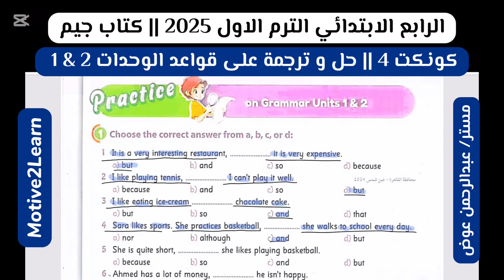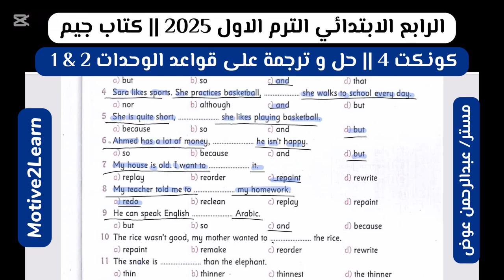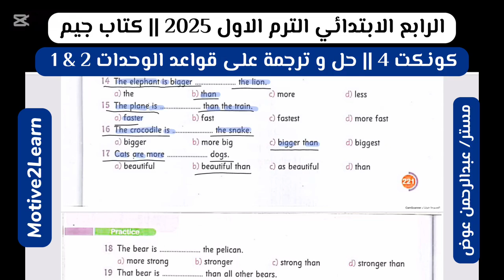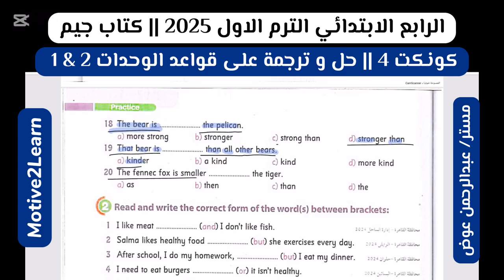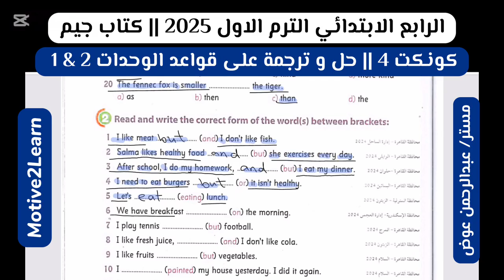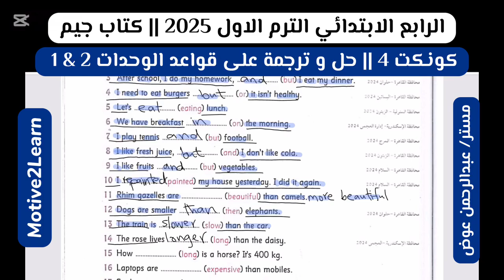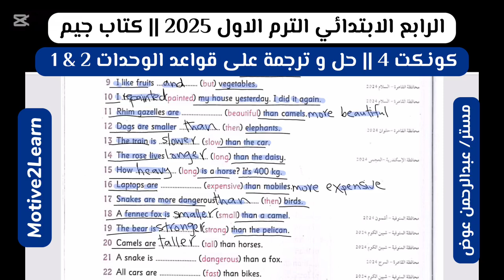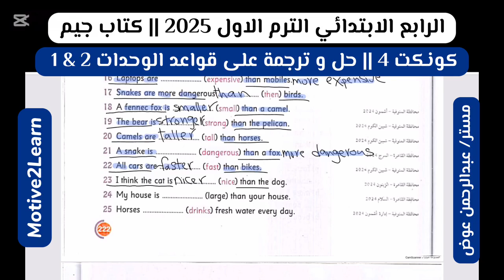حل و ترجمة على قواعد الوحدات 2 & 1 || كونكت 4 - الرابع الابتدائي الترم الاول 2025 من كتاب جيم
كونكت 4 - الرابع الابتدائي الترم الاول 2025
حل و ترجمة على قواعد الوحدات 2 & 1 من كتاب جيم Gem 2025